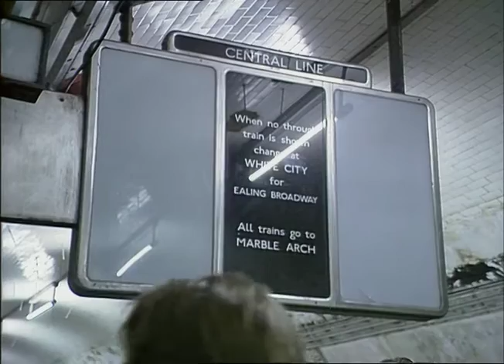TN-92-109-002.m4v | Thames News Archive Footage